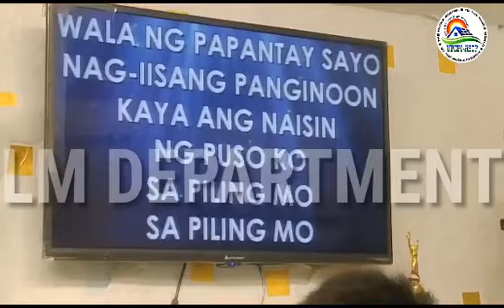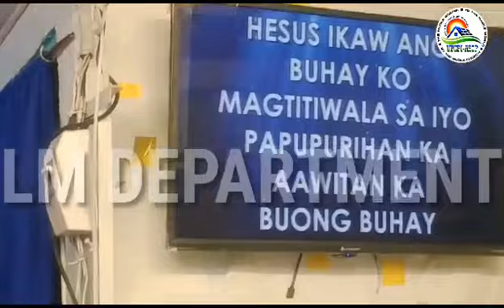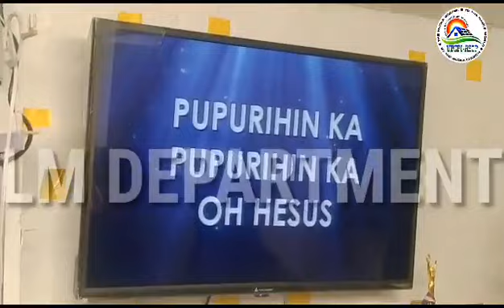UPCPI ASOP LM